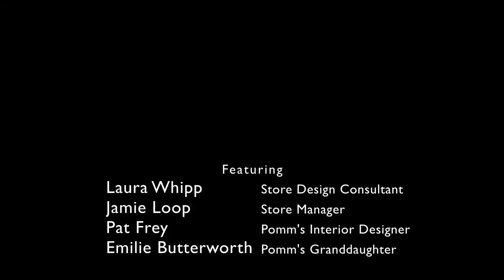365 Poems - Featuring Artist Pomm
Produced by LiveTribe Productions

Artist: Pomm
Director: Karen Lavender
Producer: Robyn Morshead